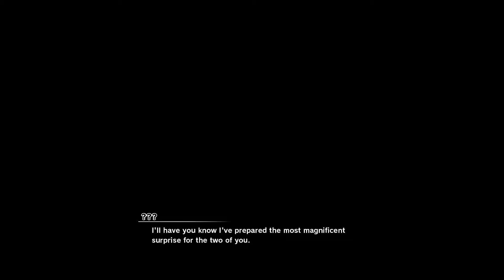Dragon Ball Z Kakarot DLC (No Commentary) Walkthrough Part 1- Goku Vs Beerus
Dragon Ball Z Kakarot Gameplay Walkthrough DLC PC No Commentary 1080p 60fps HD let's play playthrough guide